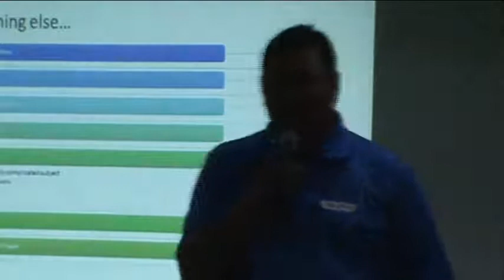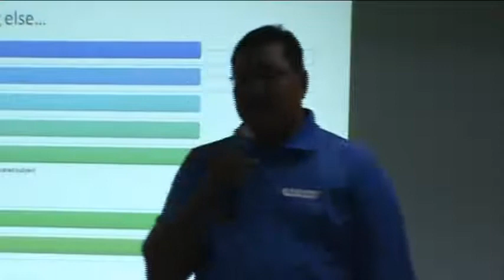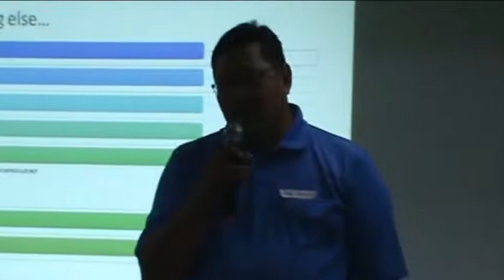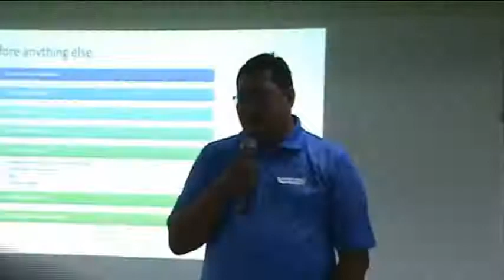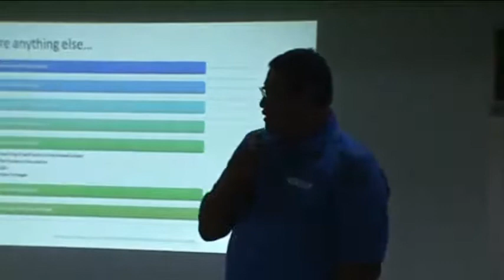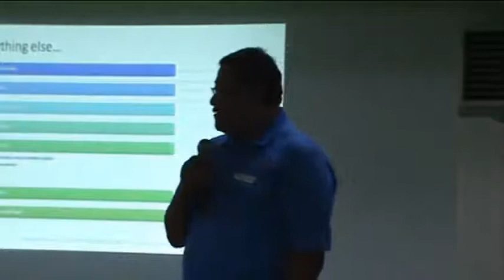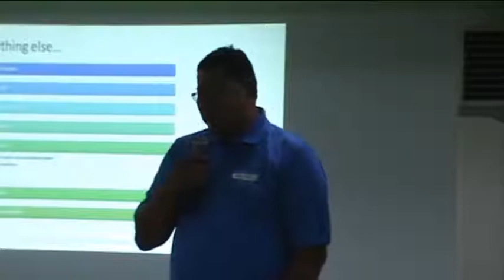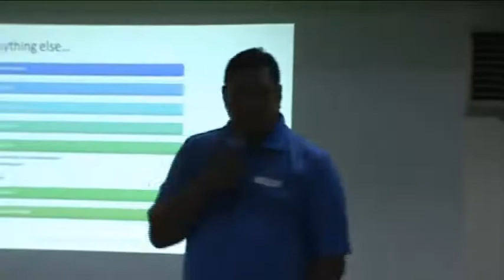SPEECH OF CONGRESSMAN REYNALDO SYMPOSIUM